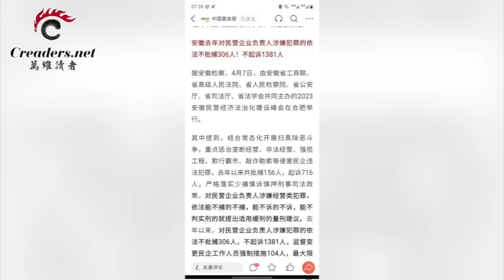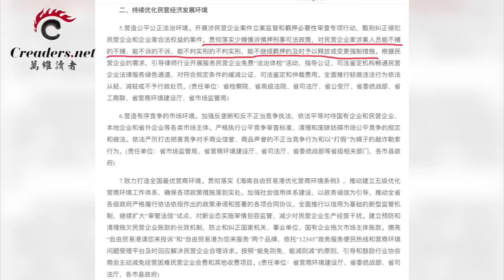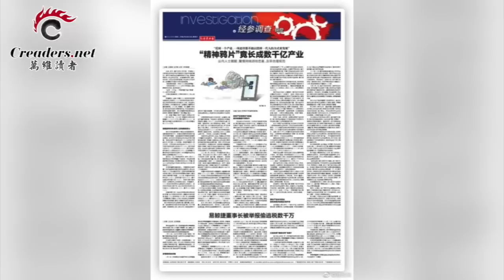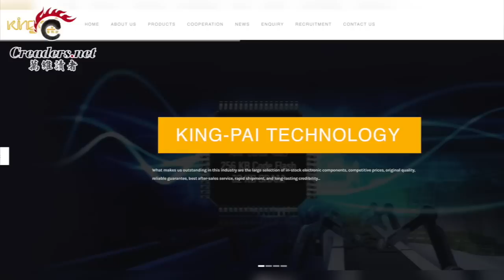治大国如翻烧饼 中共地方政府再度刷新下限；美中情局长：习近平退缩了；川普反攻 诉前律师科恩求偿5亿美元；为俄罗斯军工提供技术 中国公司遭美国制裁（《万维读报》20230412-3 ZACC）